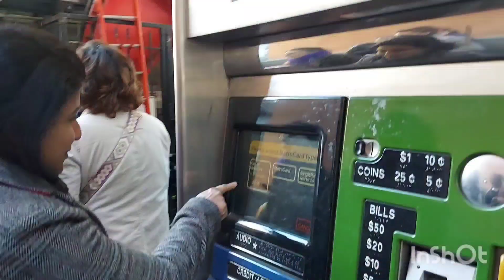Roosevelt Island NY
Last month I went to visit my sister's house in Manhattan. We went to Roosevelt Island to see the Cherry Blossoms and was impressed by its extraordinary beauty, so Im sharing it with you. Hope you will enjoy the video.

Visiting date was 22nd April, 2024

Musician: @iksonmusic